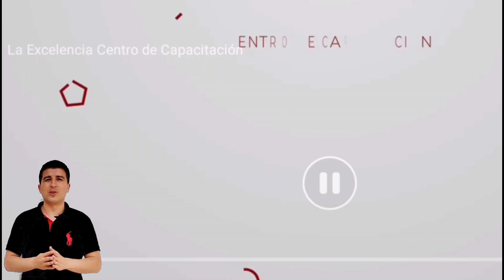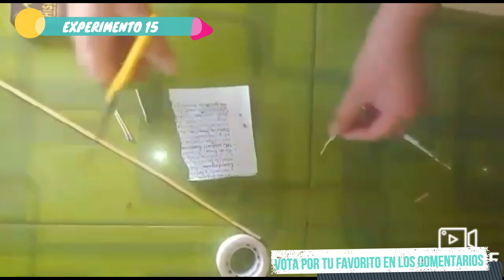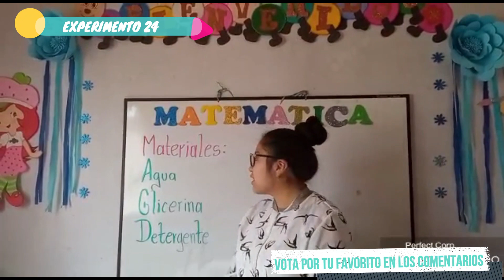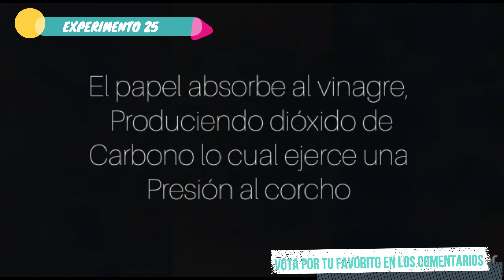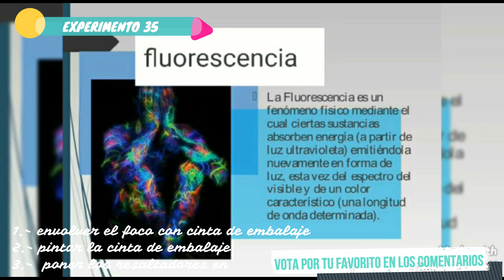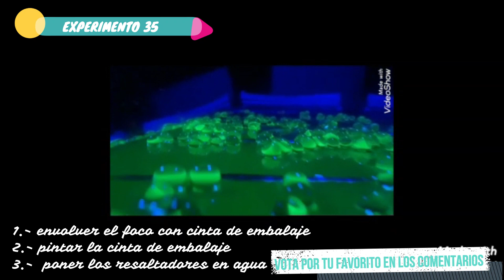Experimentos caseros TOP 40 (UE República del Ecuador) (Proyecto 3 Semana 2)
🎴 RECUERDA:
TU VOTO ES MUY VALIOSO
Además agradecer a los auspiciantes por el apoyo 👏